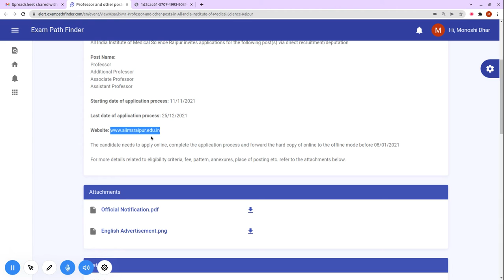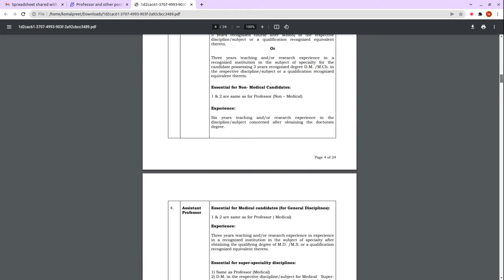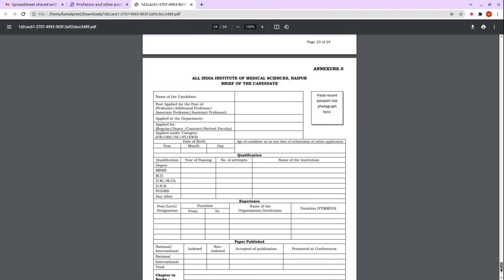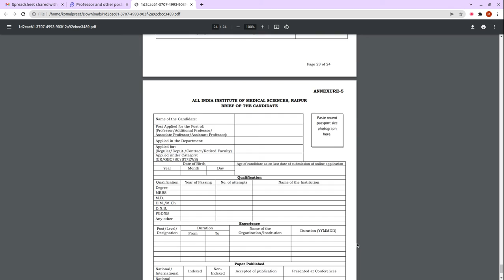Professor and other posts in All India Institute of Medical Science Raipur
For more details, FAQ’s and discussions related to this event, visit our community forum

""Topics:-
सरकारी नौकरी

10th Pass Sarkari Naukri 2022,समाचार, सरकारी नौकरियां 2022, एसबीआई क्लर्क भर्ती 2022, जनवरी 2022 एसबीआई पीओ भर्ती 2022,
10वीं पास सरकारी नौकरी 2022,सरकारी नौकरी March 2022, Jobs june 2022,Employment News, Employment News june,
2022 समाचार, सरकारी नौकरी 2022 अधिसूचनाएं,सरकारी नौकरी 2022,सरकारी नौकरी मार्च 2022, सरकारी नौकरी 2022 भर्ती के लिए 2022,सरकारी नौकरी 2022,